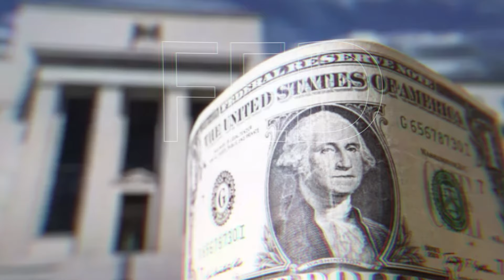Amerika Merkez Bankası FED'in Tarihi | Büyük Güçler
Büyük Güçler'in yeni bölümüne hoş geldiniz. Bu bölümde 23 Aralık 1913'te kurulan Federal Reserve ya da FED olarak bilinen Amerika Merkez Bankası'nin tarihini Büyük Güçler'de anlattık!